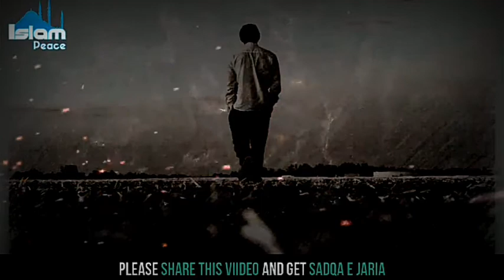Molana Tariq Jameel ka rula Dena Wala bayan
Asalam-o-Alaikum Friends:
                                                Wellcome To Our Youtube Channel Asad Technology. Today i published one of the best bayan of molana tariq jameel about janat kese kamani hai so watch the bayan till the end.And make change your way of life.